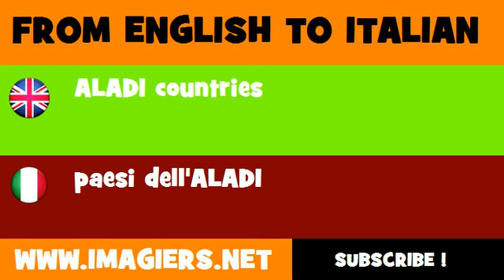FROM ENGLISH TO ITALIAN = ALADI countries